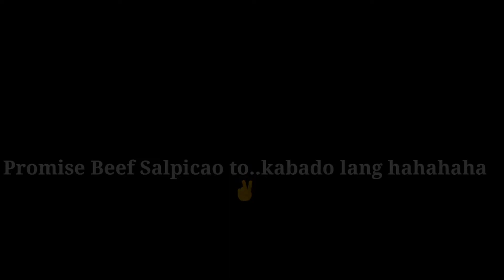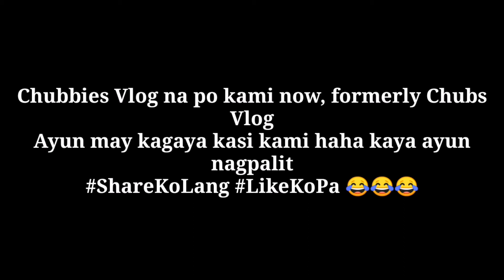Mini Cooking Show: We tried cooking Marjorie Barretto's Beef Salpicao!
Hi Guysss! Napanood nyo na ba ang beef salpicao recipe ni Ms. Marjorie Barretto? Nacurious kami sa lasa dahil napakasimple ng kanyang mga ingredients. 😊 Kaya naman tinry namin. 😄